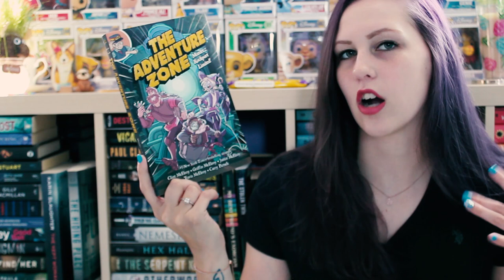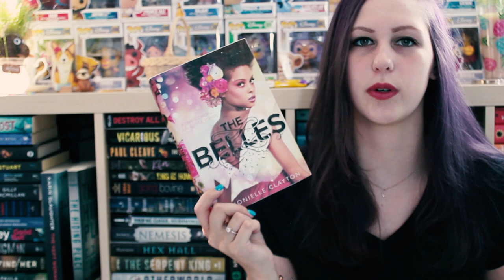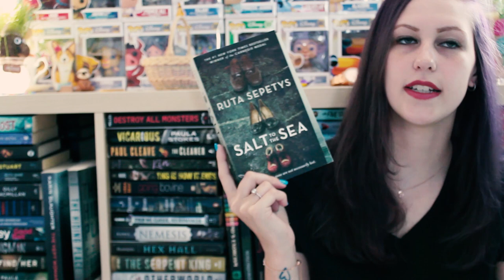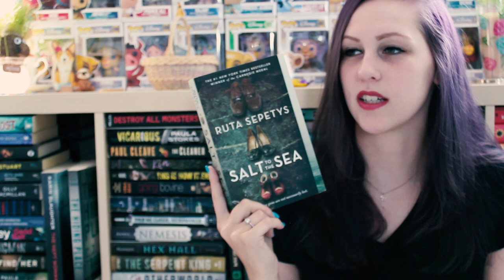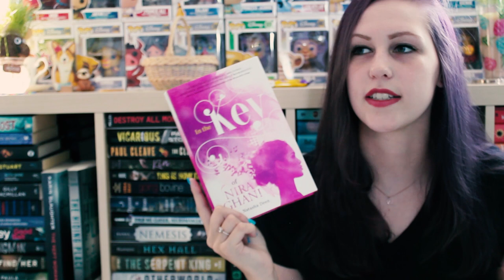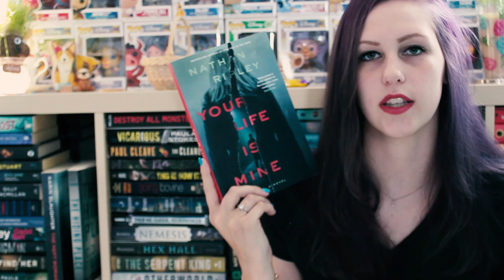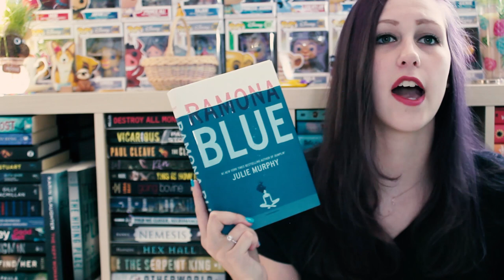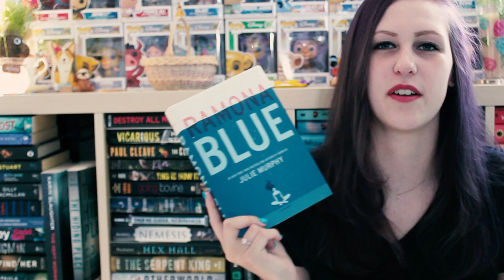JULY WRAP-UP 2019 | PART 2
I read 15 books in July! Here are the last 7!